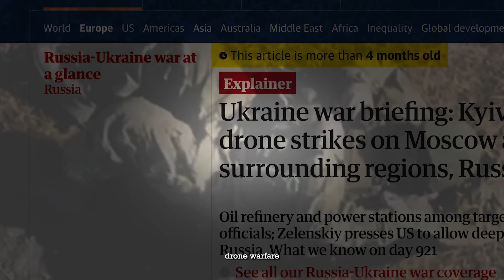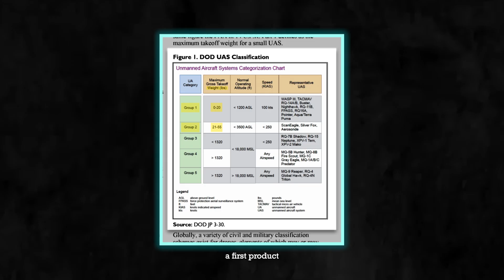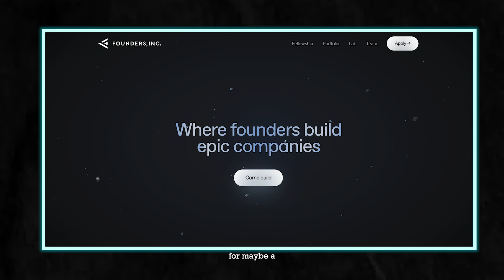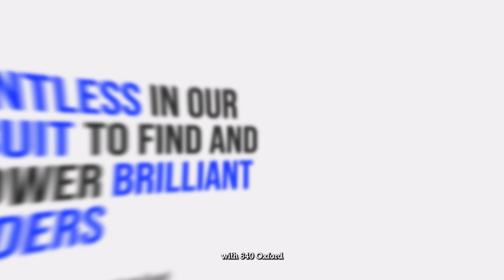This Startup Shoots Down Drones With Lasers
Michael LaFramboise is the founder of Aurelius Systems, a directed energy laser company dedicated to tackling the rise in drone warfare. This is Michael's startup story.

00:00 - Intro
00:19 - The Problem
01:19 - Michael's Backstory
02:14 - The Opportunity
02:59 - From Hackathon To Startup
04:11 - Raising, VCs & Investors
06:08 - Co-founder Relationship
06:52 - Rapid Scaling & Team
10:29 - Hire Great Employees
12:20 - Field Testing
13:12 - The Test Facility
14:11 - The Vision

Check Out Aurelius Systems: aureliussystems.us

For the latest events in AI: cerebralvalley.ai

𝕏: @cerebral_valley
Startup Stories Season Zero Episode Two